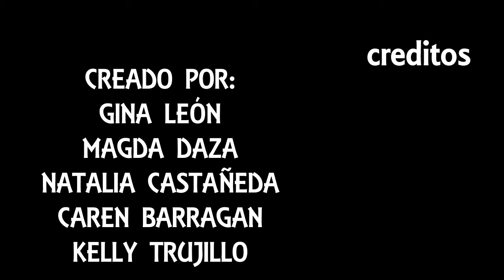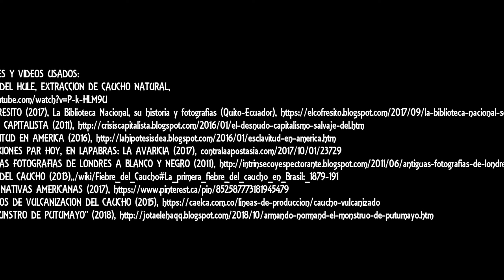Fiebre del caucho, definitivo, UT